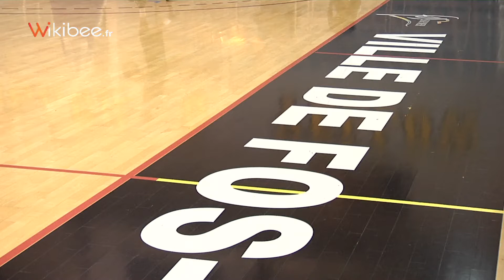FOPB - Antibes : la revanche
Pour son match de rentrée, Fos affronte Antibes ce samedi au Palais des Sports de Marseille. Cette 18e journée de championnat de France Pro B aura un goût de revanche, après la défaite des "black and yellow" au match aller. Le maître mot : défense !